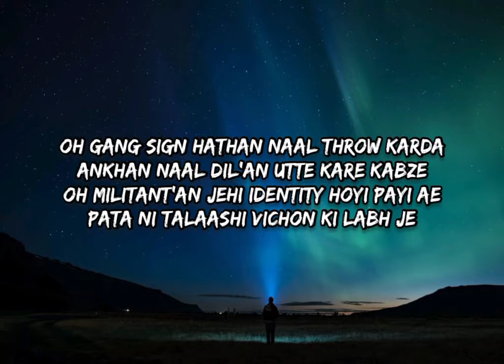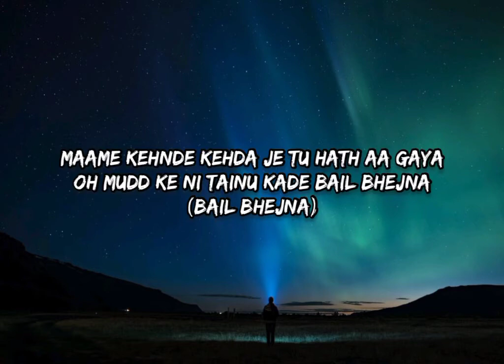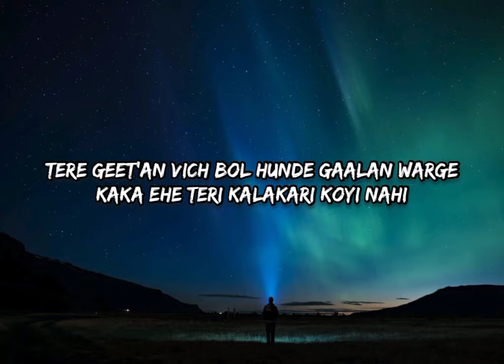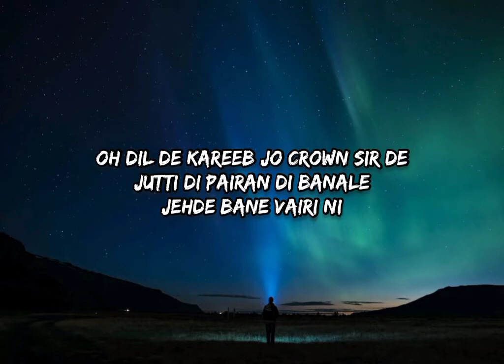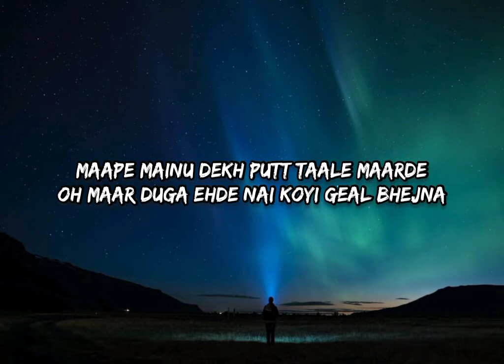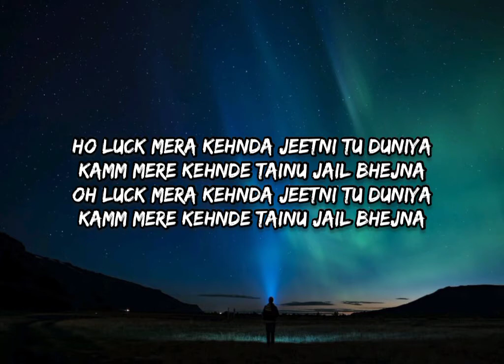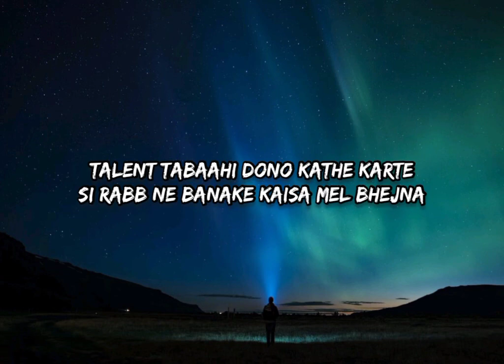Sidhu Moose Wala - Calaboose [Lyrics]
Song: Calaboose
Album: MooseTape
Singer: Sidhu Moose Wala
Lyrics: Sidhu Moose Wala
Label: Sidhu Moose Wala

🎧Calaboose/Lyrics/
Sidhu Moose Wala!
Snappy!

Oh Gang Sign Hathan Naal Throw Karda
Ankhan Naal Dil’an Utte Kare Kabze
Oh Militant’an Jehi Identity Hoyi Payi Ae
Pata Ni Talaashi Vichon Ki Labh Je

Maame Kehnde Kehda Je Tu Hath Aa Gaya
Oh Mudd Ke Ni Tainu Kade Bail Bhejna
(Bail Bhejna)

Oh Luck Mera Kehnda Jeetni Tu Duniya
Kamm Mere Kehnde Tainu Jail Bhejna

Kehnde Maahde Bandeyan Naal
Tera Sath Sunida
Enna Naal Changi Hundi Yaari Koyi Ni
Tere Geet’an Vich Bol Hunde Gaalan Warge
Kaka Ehe Teri Kalakari Koyi Nahi

Main Keha Mera Ae Asool
Je Koyi Panga Launga
Sonh Rabb Di Banake
Main Taan Rail Bhejna

Oh Dil De Kareeb Jo Crown Sir De
Jutti Di Pairan Di Banale
Jehde Bane Vairi Ni
Oh Pehleyan De Layi iPhone Rakheya
Dujeyan Layi Rakheya Blackberry Ni

Unknown Dinda Aa Identity Sohniye
Jadon Jihnu Hunda Kitte Tel Bhejna

Ho Board Vangu Jadan Bahut Dungi Aa Kude
Lok’an Paadi Aivein Winge Baule Ghummde
Ho Tere Paa Da Sidhu Ghumme Kalla Gaddi Ch
Ho Khabbi Seat Utte Behke Raule Ghummde

Maape Mainu Dekh Putt Taale Maarde
Oh Maar Duga Ehde Nai Koyi Geal Bhejna

Ho Luck Mera Kehnda Jeetni Tu Duniya

Naam Hai Sidhu Moose Wala
Toh Kya Kanoon Todne Ka Hakk Hai

Ohji Jatt Ohji Jatt Hollywood Karda
Worldwide Paindiyan Ne Chikan Sohniye
Unjh Taan Chadhayi Badhi Tere Yaar Di
8 Zileyan Ch Paindi Aa Tareeka Sohniye

Talent Tabaahi Dono Kathe Karte
Si Rabb Ne Banake Kaisa Mel Bhejna

Kamm Mere Kehnde Tainu

Snappy!